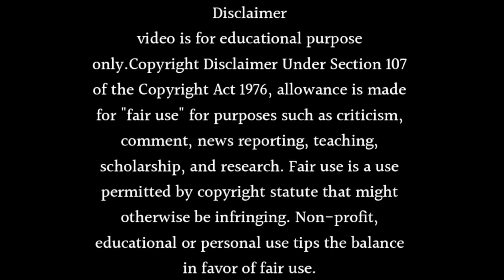THE UTTARAN SEASON 2 RELEASE DATE IS FINALLY REVEALED COME BACK! - UTTARAN SEASON 2 SERIAL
Learn The Uttaran Season 2 Release Date Is Finally Revealed Come Back! or Uttaran season 2 serial. Watch this video till end to know all about it.

Topics Covered in This Video:

- Uttaran Season 2 Release Date - Launch Date Confirm
- Uttaran season 2 cast
- The Uttaran Season 2 Release Date Is Finally Revealed Come Back!
- Uttaran season 2 last episode
- Uttaran season 2 promo
- Uttaran Season 2 Kab Hoga Shuroo?